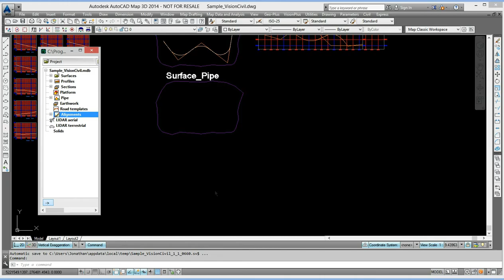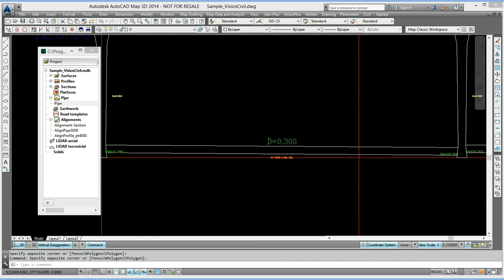Pipes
This video shows how to reprensent pipes in a profile along an alignment, showing the manhole and the slope of the pipes.

A leader in geomatics software since 1987, Geo-Plus develops and markets innovative land surveying and civil engineering software solutions for AutoCAD®, Civil3D®, MicroStation®, PowerDraft® or Bricscad® environments. Its cutting-edge products are continually updated to meet new challenges and adapted to geomatic techniques across all borders.